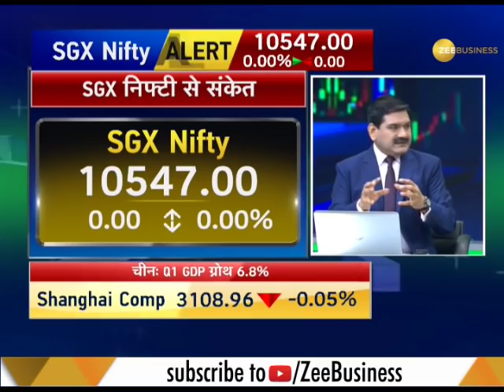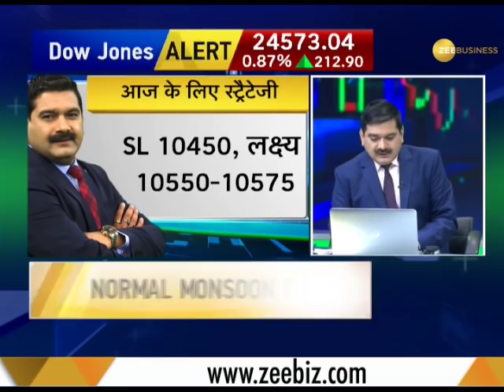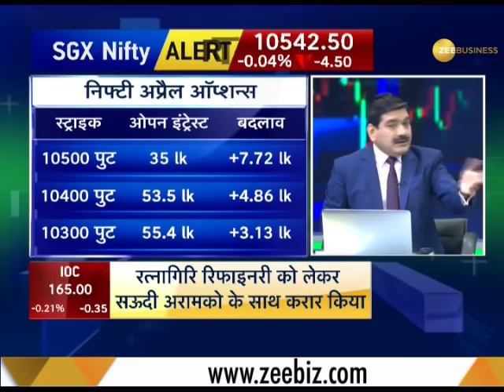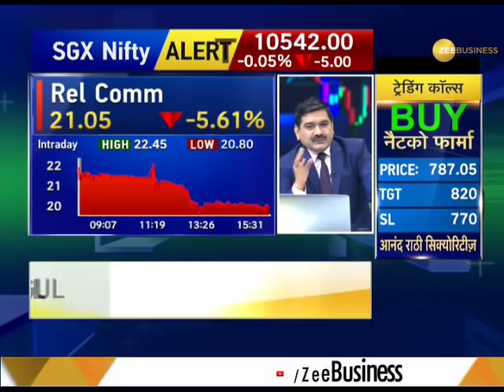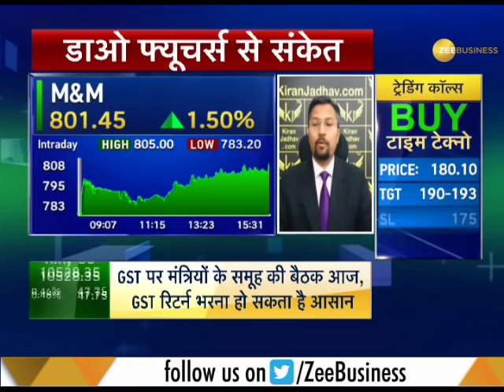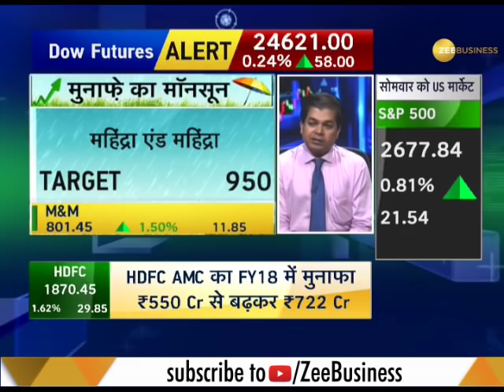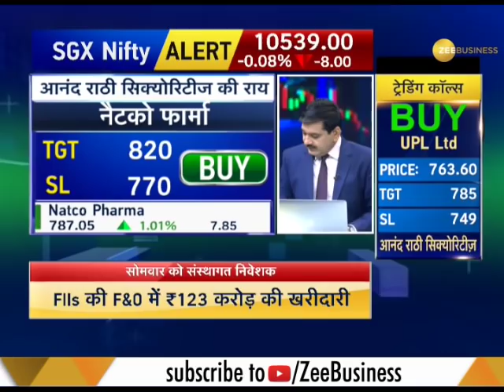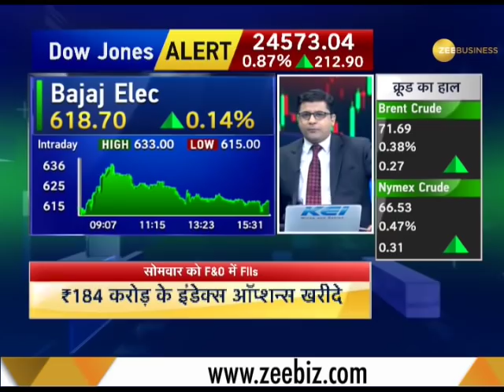Share Bazaar Live: Monsoon expected to be normal for 3rd straight year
India will not experience a deficient monsoon," said Dr KJ Ramesh, Director General of Meteorology, IMD. If the monsoon predictions are accurate, the agricultural sector is set for a boost. Moreover, sectors like fast moving consumer goods, auto, fertilizers, and cement are likely to get a boost.